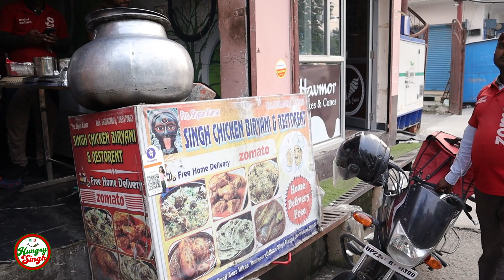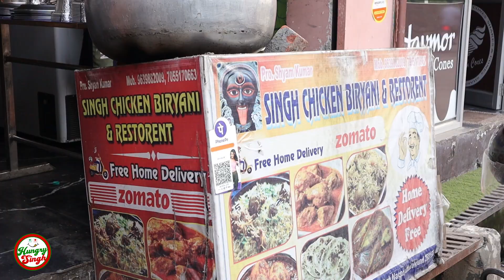Biryani Aise बिकती Jaise Rocket | Jhatka Chicken Biryani | Veg Biryani Without Onion and garlic